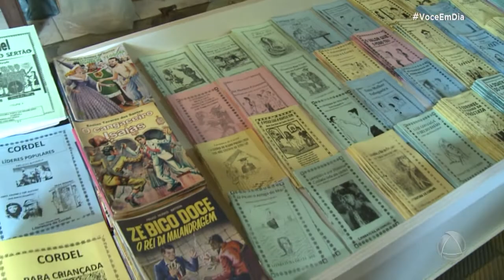Erick Ricarte visita o Mercado de Artesanato Thales Ferraz - Você Em Dia